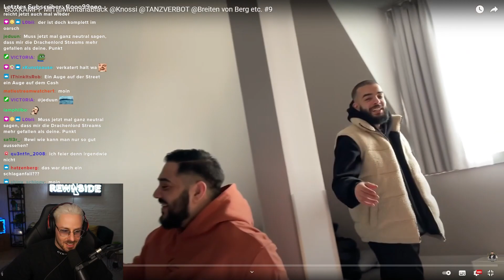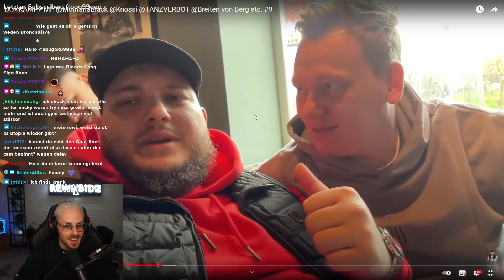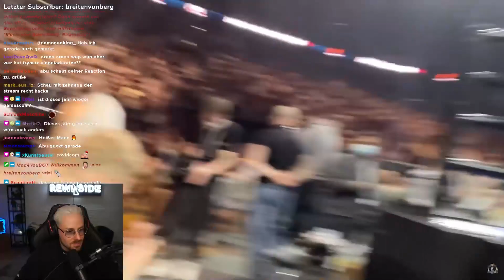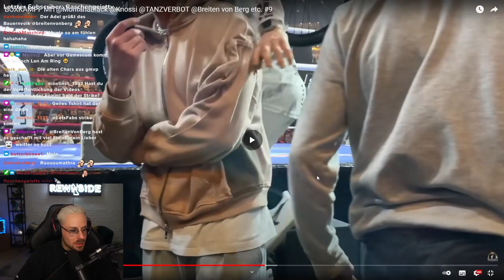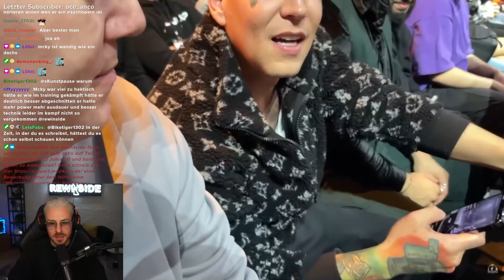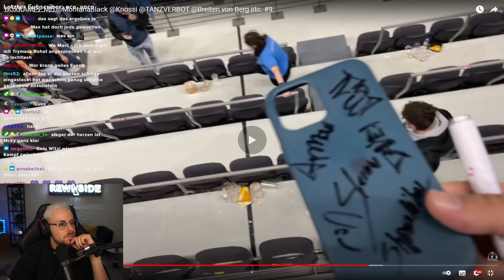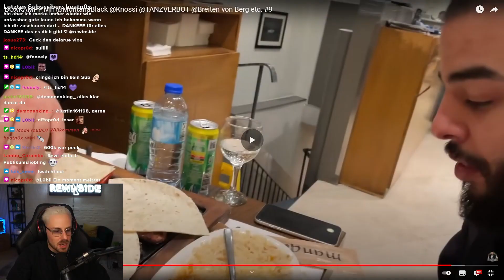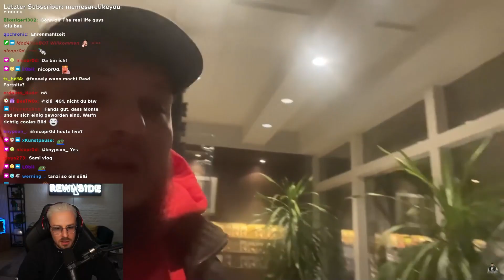So war der Boxkampf mit Monte, Knossi und Abu